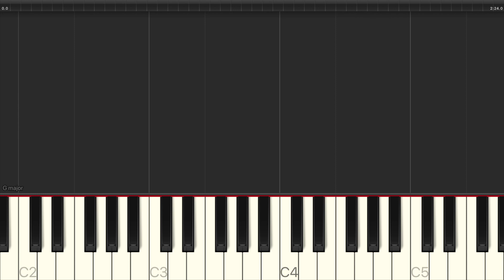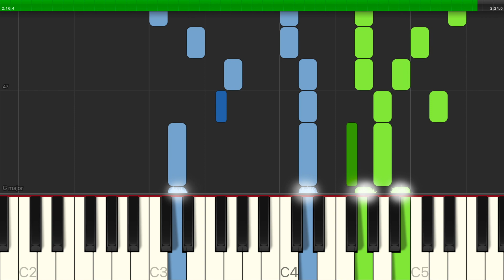[Play/Sing] Julen Har Bragt Velsignet Bud (All verses + Lyrics) Piano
"Julen Har Bragt Velsignet Bud"
B.S. Ingemann 1839/C.E.F. Weyse 1841

1. Julen har bragt velsignet bud.
Nu glædes gamle og unge:
Hvad englene sang i verden ud,
nu alle små børn skal sjunge.
Grenen fra livets træ står skønt
med lys som fugle på kviste.
Det barn, som sig glæder fromt og kønt,
skal aldrig den glæde miste.

2. Glæden er jordens gæst i dag
med himmelkongen den lille.
Du fattige spurv! Flyv ned fra tag
med duen til julegilde!
Dans, lille barn, på moders skød!
En dejlig dag er oprunden:
I dag blev vor kære frelser fød
og paradisvejen funden.

3. Frelseren selv var barn som vi,
i dag han lå i sin vugge.
Den have, Guds engle flyve i,
vil Jesus for os oplukke.
Himmerigs konge blandt os bor,
han juleglæden os bringer,
han favner hver barnesjæl på jord
og lover os englevinger.